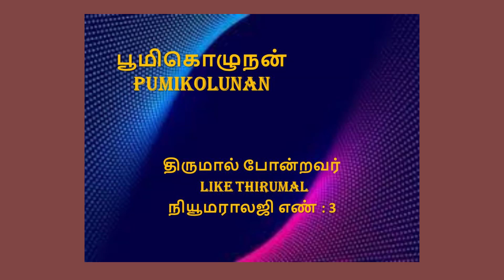பு, பூ வரிசையில் தொடங்கும் அழகிய தூய தமிழ் ஆண் குழந்தைகளின் பெயர்கள் மற்றும் அர்த்தங்கள்